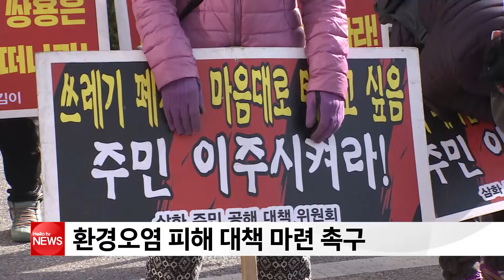동해 삼화동 주민, 쌍용양회 환경피해 대책 촉구